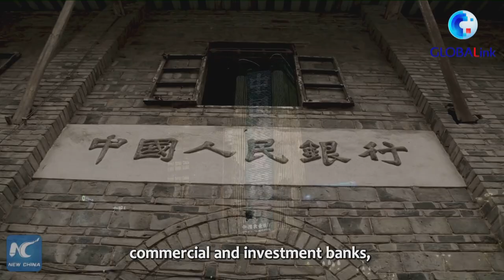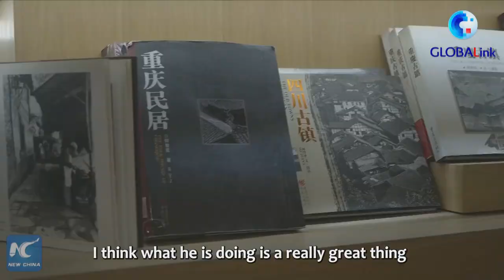GLOBALink | Yemeni film director discovers "bank of time" in China's Chongqing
Have you heard of "bank of time"? A Yemeni film director studying in China's Chongqing found one. Click to join his journey around this special "bank" where the deposits are the memories of the city.